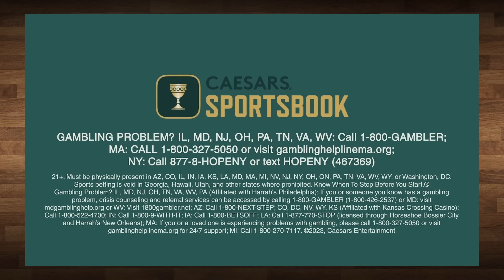We Did A 2024 NBA Mock Draft | Numbers On The Board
On this episode of Numbers On The Board, Kenny, Pierre, Mike, and Darrick create their very own NBA Mock Draft. Will Alex Sarr, Donovan Clingan, Zaccharie Risacher, or another prospect get NOTB’s first overall pick? How will the rest of the lottery selections look? Who rises? Who falls? Plus, the NOTB crew weigh in on the futures of Paul George, Jimmy Butler, and many more players that could be on the move this summer.

0:00 Introduction
00:33 Secure Live Show Tickets Now at
00:40 NOTB joining up with Hoop Collective’s LIVE Draft Show for the NBA Draft tomorrow on June 26th
9:37 Which NBA rumors are we paying close attention to?
10:31 What’s next for Paul George and the Clippers?
20:00 Can the Heat pivot from Jimmy Butler and still have postseason success?
26:12 Ripple effect of Jimmy Butler’s trade to the Heat
35:00 Do we believe that Michael Jordan’s and other stars’ stats were padded?
39:57 Other NBA rumors that caught our eye
44:00 Which jerseys will Klay Thompson, Tobias Harris, and other free agents be wearing next season?
47:24 Drop The Mike: What is the best player fit with a specific team in this draft?
49:42 NOTB’s 2024 NBA Mock Draft
01:12:17 Who are some of the best draft prospects that may be available in the 2nd round?
01:16:08 Unplugged
01:43:20 Goodbye